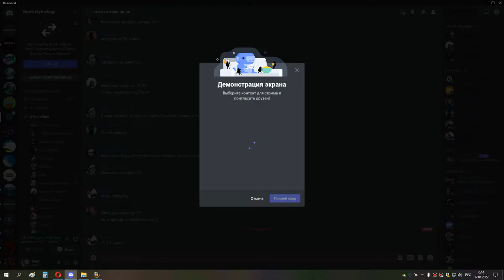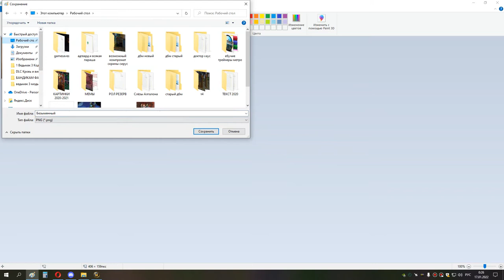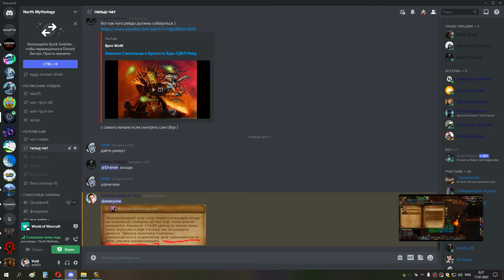1я часть ГРУЛ ХМ сова 16 01 22